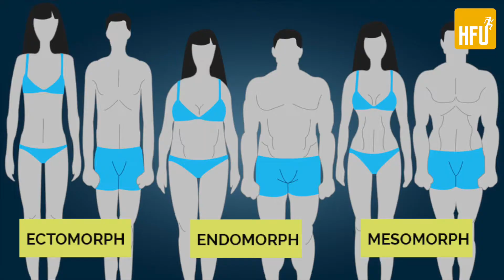This Surprising Test Reveals Your True Body Type | Know your body for better result - in hindi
Health & Fitness

When you look at your naked body in the mirror, what do you see? Unless you are some sort of genetic muscle mutant, your body will fall into one of the three typical body shapes.

The idea that human body types are genetically pre-set into one of three camps is nothing new. Plato mentions it in The Republic, which was written around 380 BC, and 19th-century philosopher Friedrich Nietzsche referred to the idea in The Antichrist years before the American psychologist William Sheldon popularised three broad categories of body in the 1940s.

Since Sheldon’s conclusions were published it has become widely recognised that most people have a body type. These are:

Ectomorph: Lean and long, with difficulty building muscle
Endomorph: Big, high body fat, often pear-shaped, with a high tendency to store body fat
Mesomorph: Muscular and well-built, with a high metabolism and responsive muscle cells